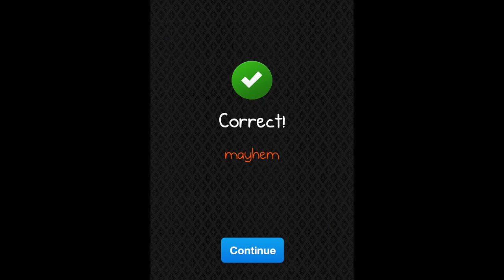Picture IQ Level 81-90 Answer Walkthrough